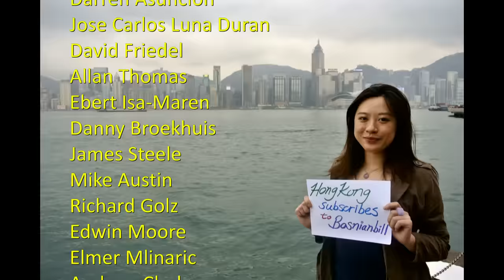(795) Davesnothere11's EY Padlock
Outro Music